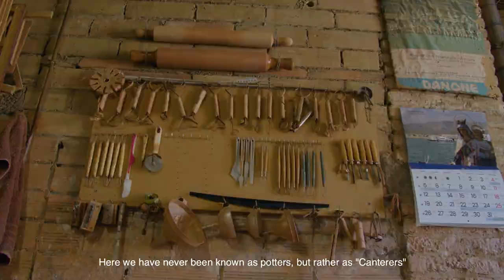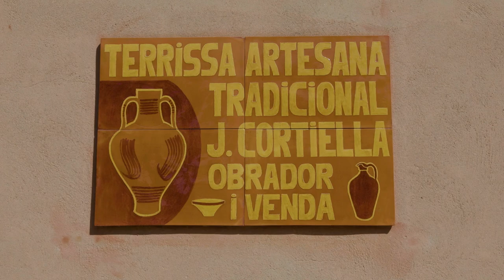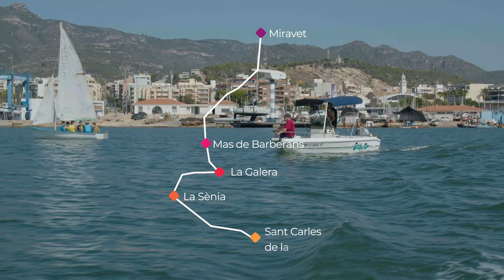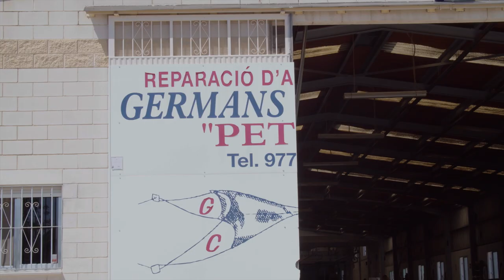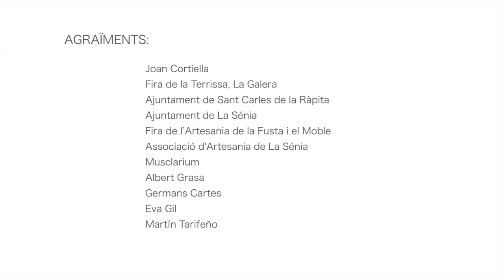Artisanal Routes of Catalonia: Terres de l'Ebre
Discover our artisan heritage through the Artisanal Routes of Catalonia. This is a route through southern Catalonia, a region of authentic locals and diverse craftsmanship: clay, palm, fishing and artisan huts. A route that explores the Raval dels Canterers artisanal pottery neighbourhood in Miravet and the Parc Natural dels Ports (Dels Ports Natural Park). It features palmettos, the native palm trees of Terres de l'Ebre and the many things that can be made from them; a visit to the Museu de la Pauma (Palm Museum) in Mas de Barberans, the pottery village of La Galera and the heart of wood artisans in La Sènia; and, in La Ràpita, artisans of the fishing arts and the Delta’s traditional huts.